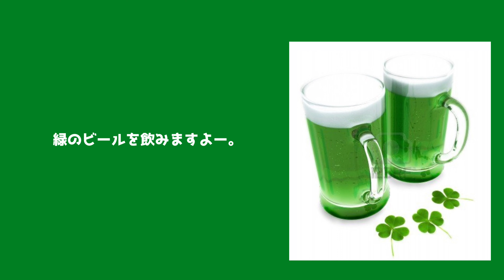超マッチョな彼氏を紹介します。Introducing a macho boyfriend.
私もいいのを探していて、やっと見つけたので、その彼氏を紹介したいと思います。超マッチョです。笑

On Instagram, I saw a doll at a travel destination taking pictures as if it were traveling. I'm also looking for a good one and finally found it, so I would like to introduce my boyfriend.lol

Ali Express
shopping app.